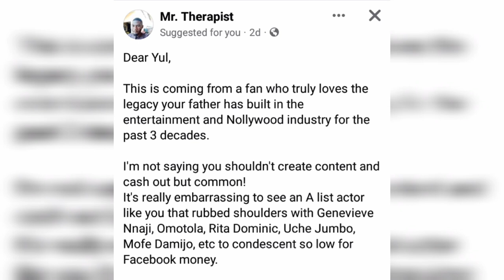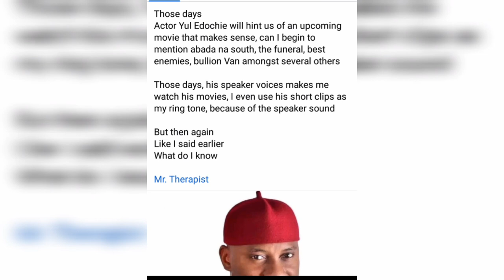👉🔥ELDER BROTHERS Of YUL EDOCHIE Expresses their DISAPPÔÎNTMÉÑT on YUL'S Public Behàvîor with JUDY